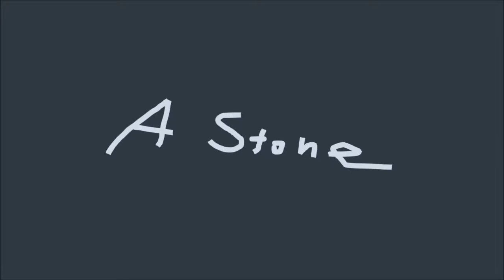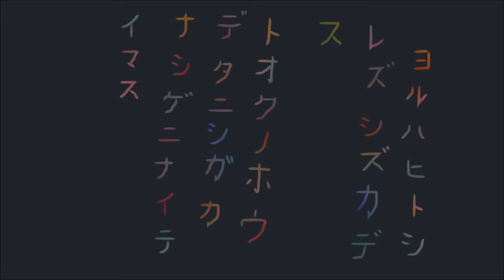「つぶて-A Stone」小山健太 Oyama Kenta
“A Stone”
It is still before the dawn
There is a man staring at a void
Whose lips are tightly pressed
Whose lips are slightly curled

He hurls a stone against the days
The frustrating days that come and go
He knows that the stone won’t come back again

Wherever he goes, he won’t weep no more

Not even causing a breeze
He sets himself on to the lea
His body is now torn apart
Begins to shine as bright as it can

He realizes the days wax and wane
Since time out of mind
He flings a stone which won’t reach anywhere

Whatever he sees, he won’t be dazed no more

Though it is so beautiful more than ever

music,lyrics,vocal,guitar: Kenta Oyama
violin: Asuwa Murayama
flute: Chiharu Mori
animation: Kenta Oyama
translation: Daiki Egashira

「つぶて」

まだ明けぬ夜の　虚空をにらむ
わずかに歪ませた　結んだ唇

寄せては返す 歯がゆき日々に
もう還ることもない　つぶてを投げつけた

どこへ行こうとも　嘆きはしないさ

風さえ立てず　野辺に降り立ち
その身は切り裂かれ　激しく光り立つ

満ちては欠ける 日々かくありき
行き着くアテもない　つぶてを投げ捨てた

何を目にしても　驚きはもうしない

その身は切り裂かれ　また尚美しい

詞、曲、歌、ギター：小山健太
バイオリン：邑山あすは
フルート：森千花

アニメーション：小山健太
英訳：江頭大樹